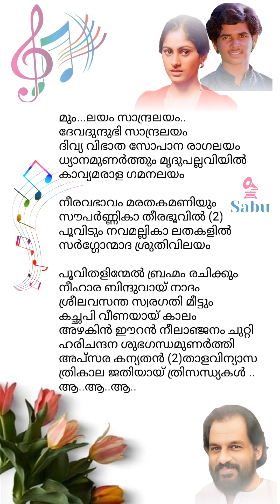Devadundubhi Sandralayam 🌼 Whispers of Divine Melody:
Song: Devadundubhi Sandralayam
Singer: K.J. Yesudas
Lyricist: Kaithapram
Composer: Jerry Amaldev
Film: Ennennum Kannettante (1986)

Let the celestial notes of ‘Devadundubhi Sandralayam’ transport you to a realm of serenity. K.J. Yesudas’s soulful rendition echoes through the divine staircase of melodies. Kaithapram’s poetic lyrics intertwine with the gentle rhythm, creating a tapestry of introspection. Jerry Amaldev’s music weaves magic, inviting you to explore the ethereal. 🎶✨